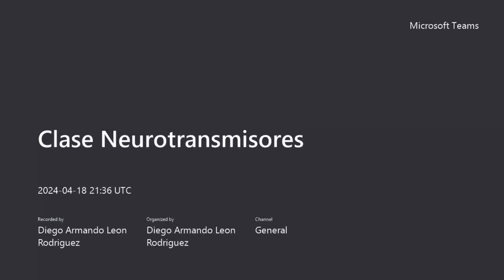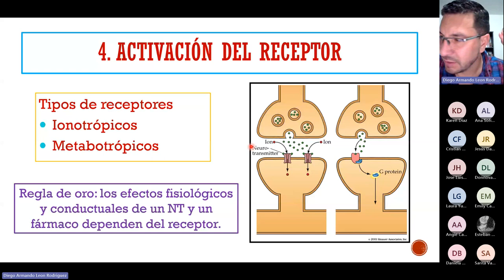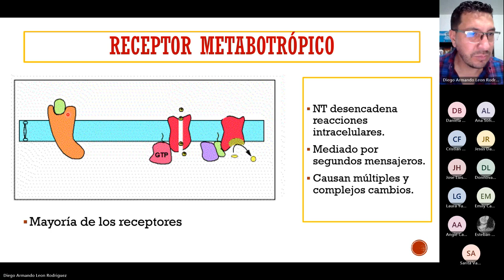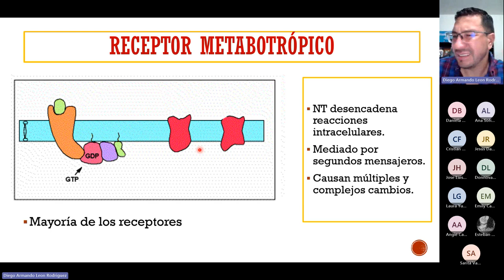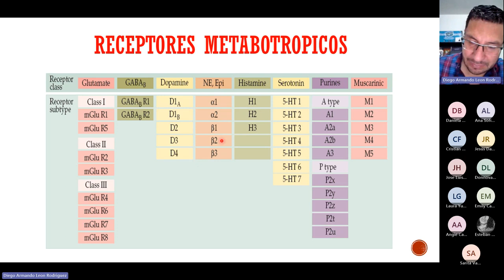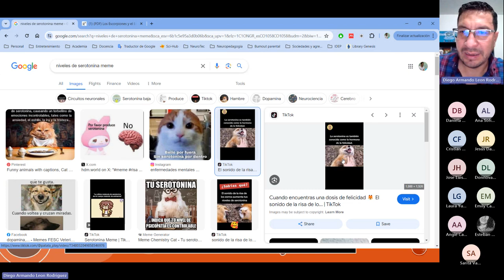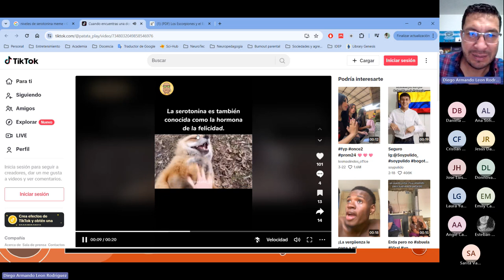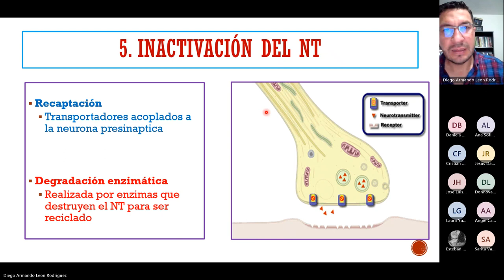Receptores para Neurotransmisores